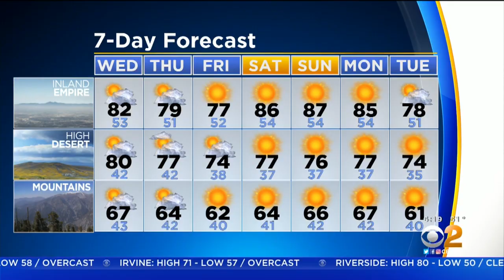Danielle Gersh's Weather Forecast (Nov. 13)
A cooling trend continues into Friday. A high of 70 for the beaches and 80 for the valleys.